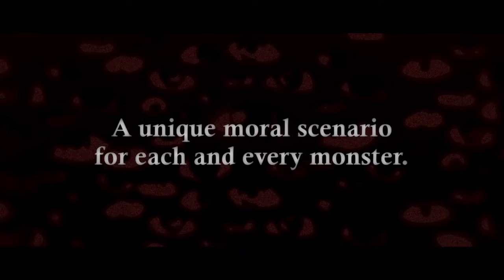Pry Into The Void - Official Trailer | The Indie Horror Showcase 2023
Get another look at gameplay and more from Pry Into The Void in this latest trailer for the monster-taming RPG. Pry Into The Void is a bleak monster-taming RPG where you pry into the hearts of monsters and people. Exploit enemy weaknesses, converse with their souls, and navigate challenging moral dilemmas to recruit abstract monsters as your allies. Pry Into The Void will be available on PC and consoles.